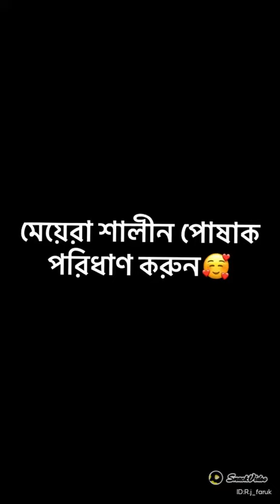August 17, 2021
（Master） R.J. Faruk:পোশাকের মান khula moncha